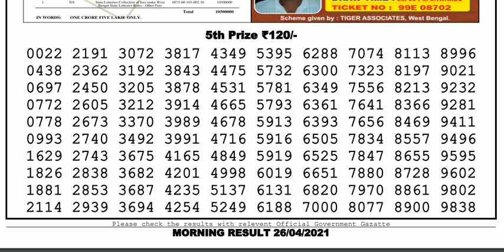Lottery Sambad Lottery Live 11.55am 26.04.21 Nagaland Lottery Live